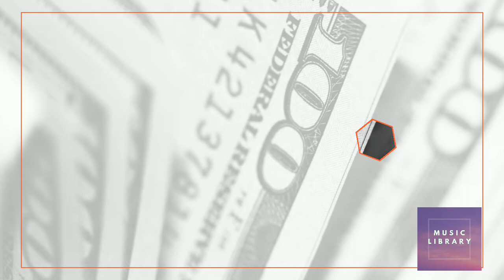Relaxing Music to Meditate - MUSIC LIBRARY MDU - Royalty Free Background Music for Content Creators.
Download FREE BACKGROUND MUSIC, ROYALTY FREE MUSIC, NO COPYRIGHT MUSIC and SAFE MUSIC for content creators.